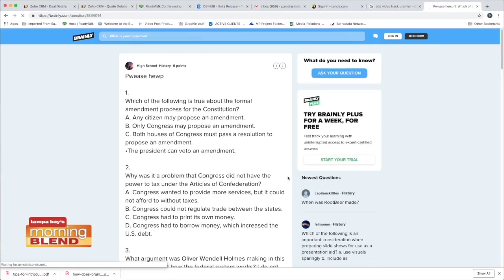Brainly | Morning Blend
We talk about how you can make your child's homework more fun.